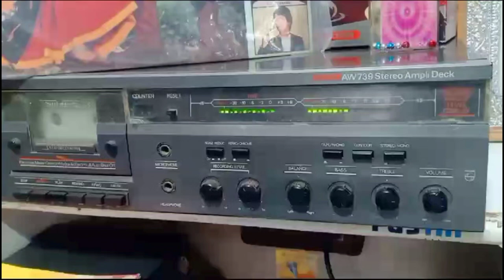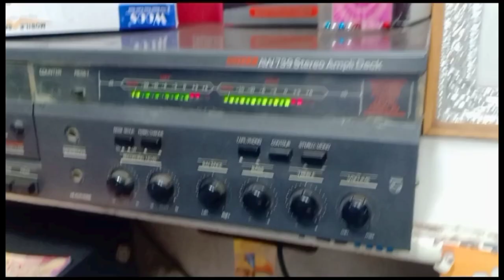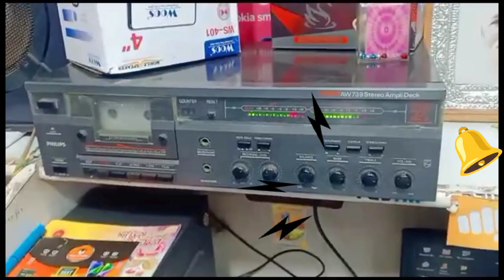Not for sale# Philips AW 739 cassette deck Amplifier inbuilt Recording YouTube videos My first#Vlog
Phlips AW 739 Stereo Amplifier Deck with inbuilt

Recording Cassatte player 90s My First#1st#Vlog

📲9⃣7⃣7⃣4⃣6⃣4⃣4⃣9⃣4⃣1⃣